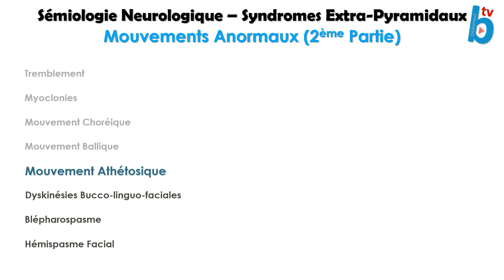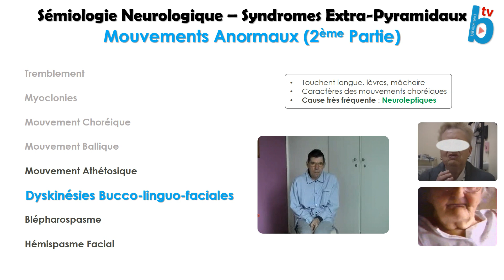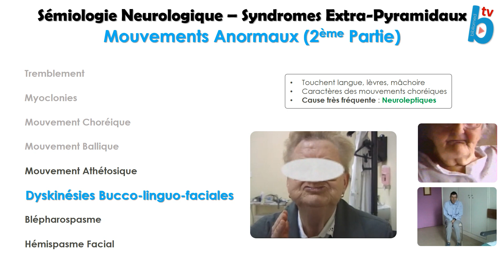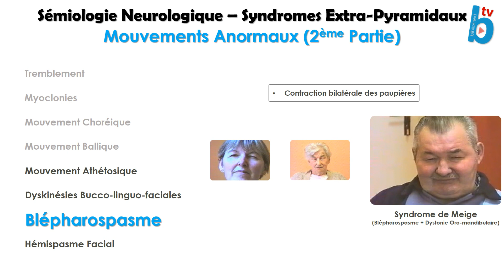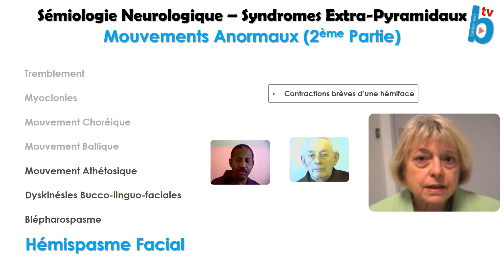Syndromes Extra-Pyramidaux - Mouvements Anormaux (2ème Partie)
On appelle mouvements involontaires ou mouvements anormaux involontaires une activité motrice indépendante de la volonté, survenant à l'état de veille.
Pour la plupart d'entre eux, mais pas pour tous, ils résultent d'un dysfonctionnement ou d'une lésion des noyaux gris centraux.
Il en existe deux grandes variétés : certains sont rythmés et réguliers (tremblements), d'autres sont non rythmés.

PLAN :
00:00 Channel Intro
00:11 Mouvement Athétosique
01:36 Dyskinésies Bucco-lingo-faciales
04:07 Blépharospasme
05:35 Hémispasme facial